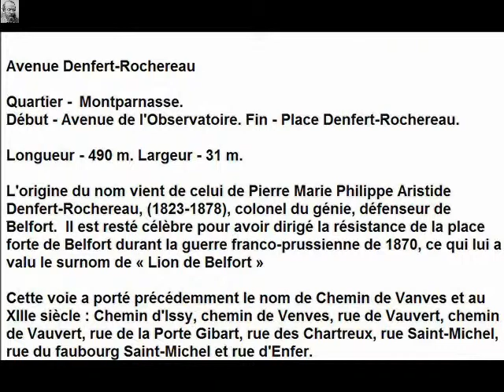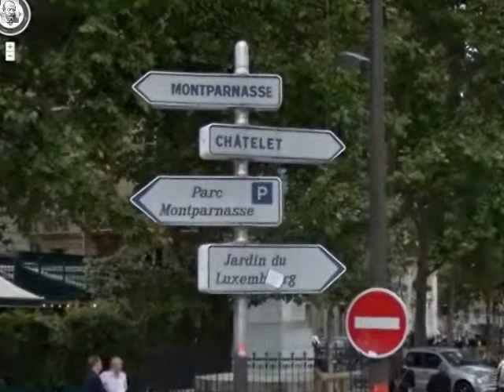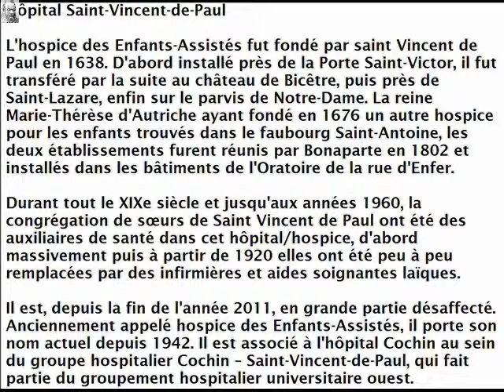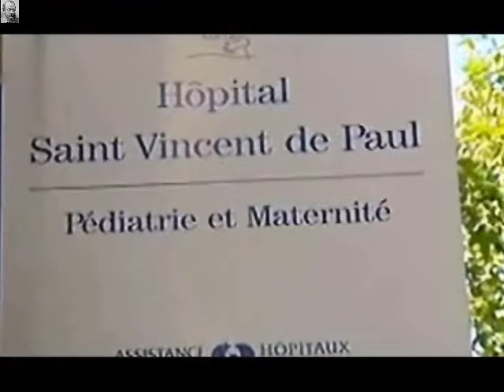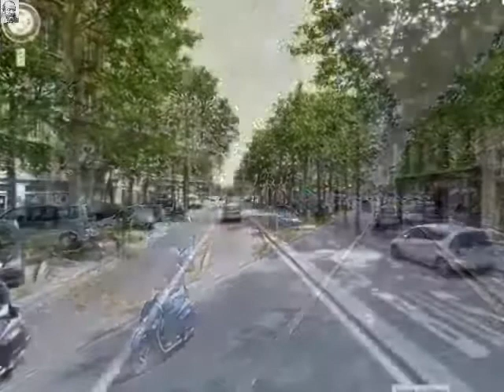Avenue Denfert Rochereau Paris Arrondissement 14e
Avenue Denfert-Rochereau

Arrondissement 14e arrondissement
Quartier Montparnasse
Début Avenue de l'Observatoire
Fin Place Denfert-Rochereau

L'origine du nom vient de celui de Pierre Marie Philippe Aristide Denfert-Rochereau, (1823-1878), colonel du génie, défenseur de Belfort. Cette voie a porté précédemment le nom de Chemin de Vanves et au XIIIe siècle : Chemin d'Issy, chemin de Venves, rue de Vauvert, chemin de Vauvert, rue de la Porte Gibart, rue des Chartreux, rue Saint-Michel, rue du faubourg Saint-Michel et rue d'Enfer.